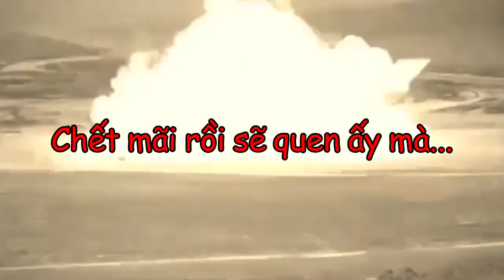Terraria Fargo's Mod (Eternity mode) - Dăm ba con boss mới của Terra 1.4 thêm vào.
Tmodloader chính thức được hỗ trợ trên Steam đâm ra vid này mình sẽ đánh các boss của Terra 1.4 thêm vào cho mod Fargo.
Các boss đã đánh:
- Trojan Squirrel  (Con này chỉ là boss mới của Fargo thôi không phải của Terra 1.4)
- Deerclops
- Queen Slime
- Empress of Light (Buổi sáng)

Cảm ơn bạn đã xem vid mình nha. Nếu thấy hay thì like và Sub cho mình nhé. Nếu được thì có thể chia sẻ gameplay này cho bạn bè để kênh của mình được mở rộng hơn.
Ý kiến, góp ý, câu hỏi gì thì cứ vô comment nhé.